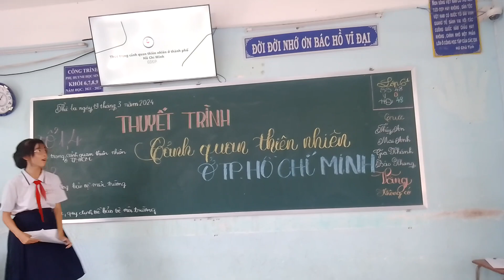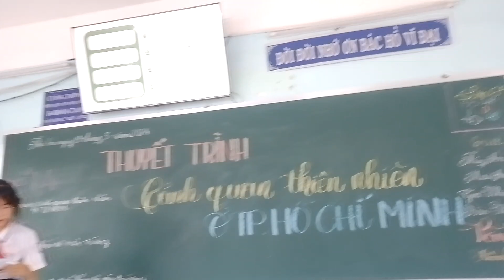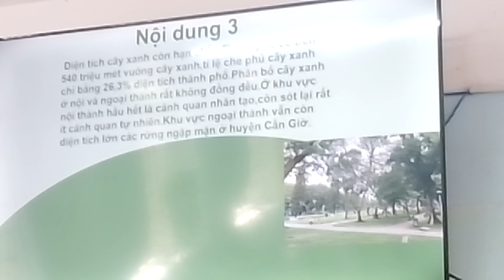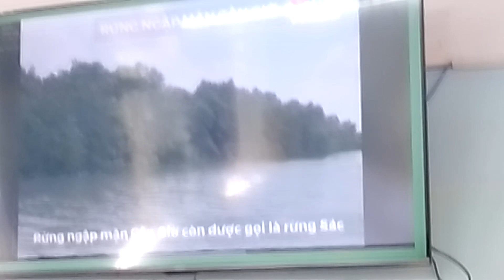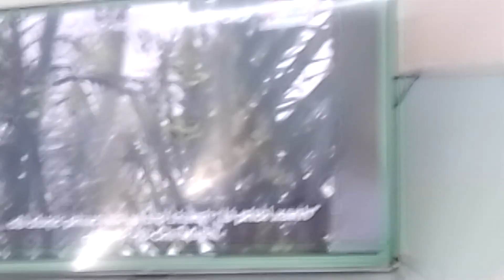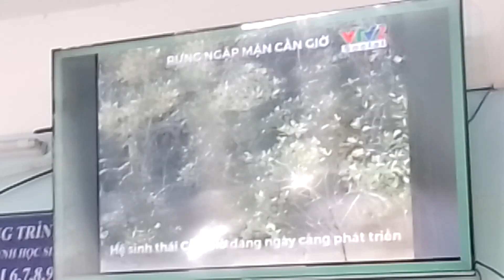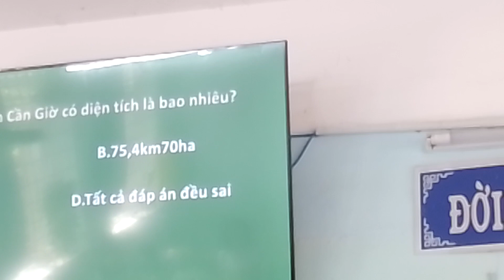thuyết trình về cảnh quan thiên nhiên ở TP HCM 1